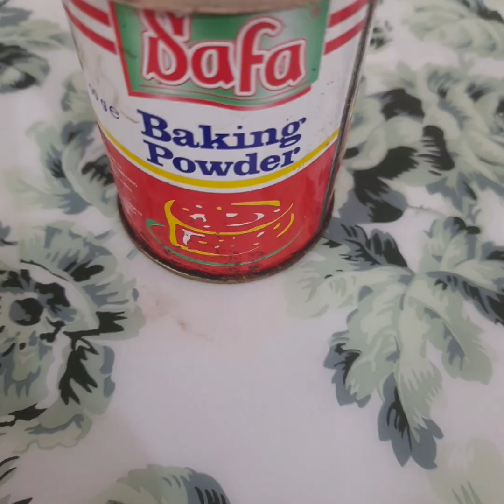Hot milk cake